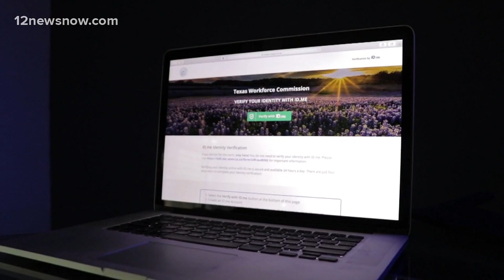Texas to end unemployment benefits as state's economy revamps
18 other states have already opted out of the benefits as the pandemic appears to be coming to an end.